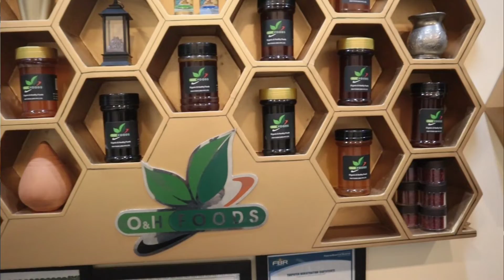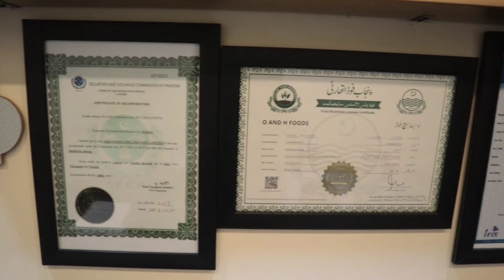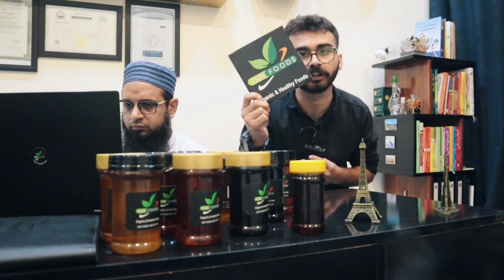orignal and pure natural products